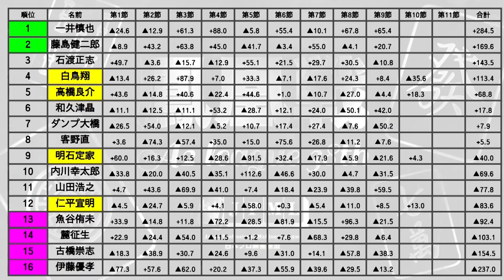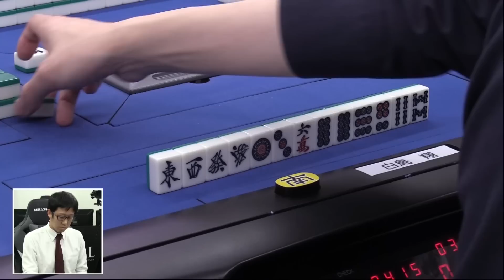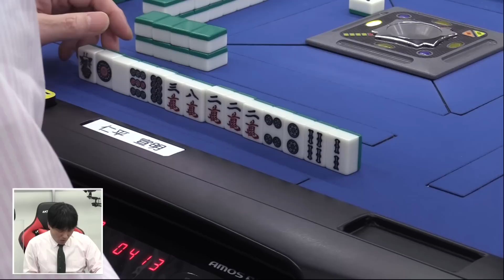【麻雀】第38期鳳凰戦A２リーグ第10節A卓３回戦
白鳥翔vs明石定家vs高橋良介vs仁平宣明
実況：小笠原奈央
解説：柴田吉和
ルール：日本プロ麻雀連盟公式ルール